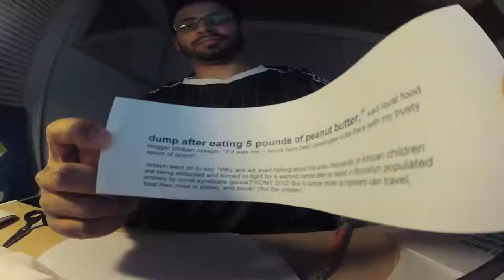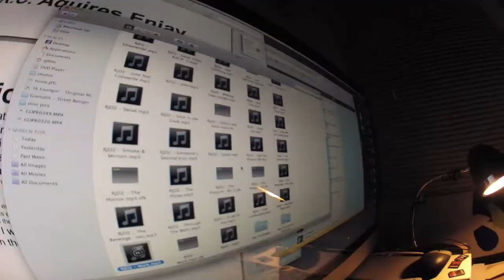A Pale Horse: Collage build time lapse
This is a timelapse video of me setting up a collage and a set for my short film 'A Pale Horse'.